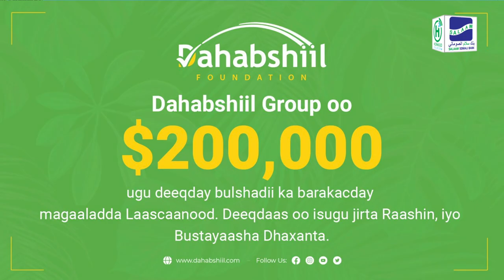Shirkadda Dahabshiil Group oo 200,000 ugu deeqday Shacabka Laascaanood.